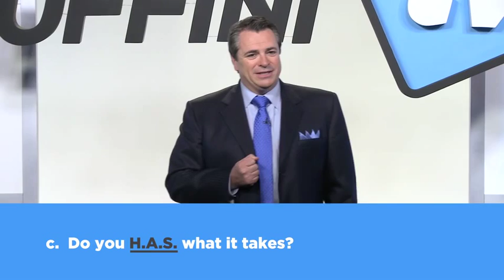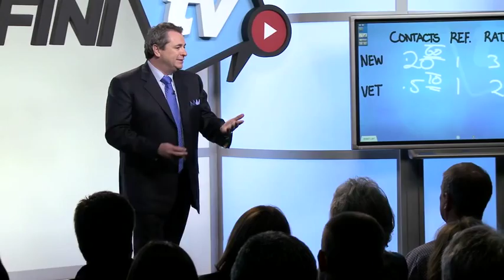Do You HAS What it Takes to Have Your Best Year Ever